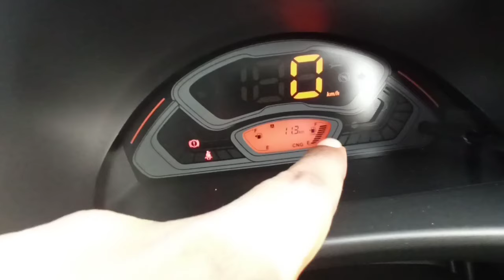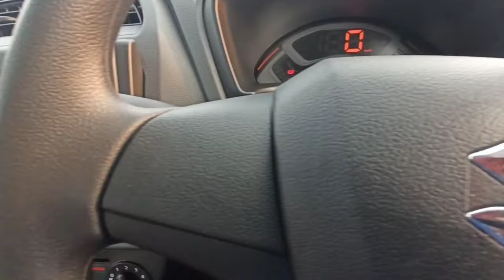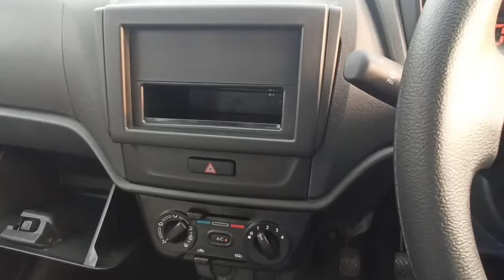Maruti suzuki Alto K10 LXI CNG bs6 real review interior features